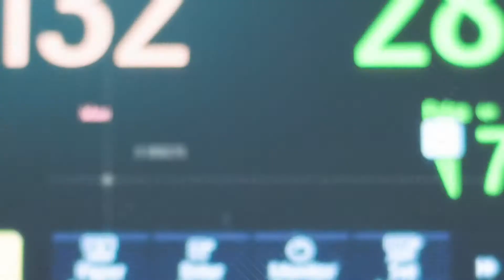স্বাস্থ্য বিষয়ক অনুষ্ঠান Health and Happiness প্রচারিত হবে প্রতি শনিবার নিউইয়র্ক সময় রাত ৯ টায়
স্বাস্থ্য সচেতনতা বিষয়ক অনুষ্ঠান  IBTV USA Health and Happiness প্রচারিত হবে প্রতি শনিবার নিউইয়র্ক সময় রাত ৯ টায়